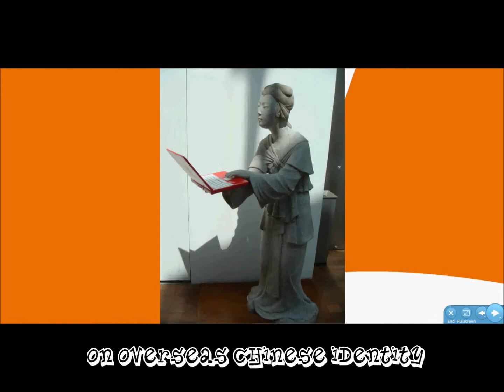Wang Xue.wmv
Wang Xue's opening video